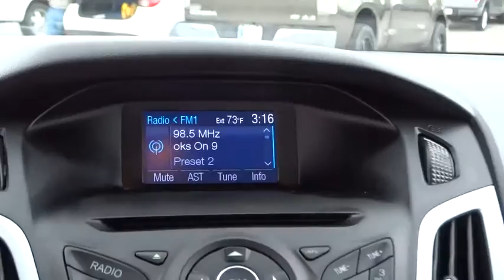2013 Ford Focus Tulsa, Broken Arrow, Joplin, Bixby, Owasso, OK S16294A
2013 Ford Focus

Matthews Ford
1101 Southwest Expressway Drive

Contact Matthews Ford today for information on dozens of vehicles like this 2013 Ford Focus SE.This 2013 Ford Focus comes with a CARFAX Buyback Guarantee, which means you can buy with confidence. Why does this vehicle look so great? The CARFAX report shows it's only been owned by one owner.If you are looking for a vehicle with great styling, options and incredible fuel economy, look no further than this quality automobile. Clean interior? How about flawless. This Ford Focus looks like has never been used.